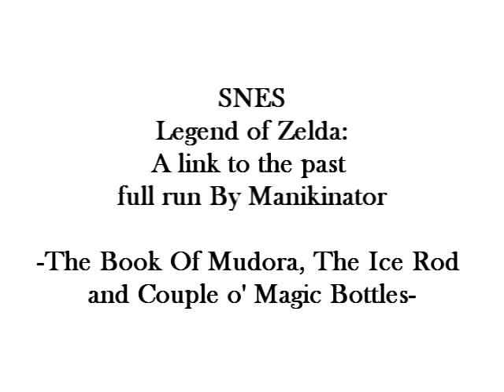3 Legend of Zelda A Link To The Past Book of mudora.mp4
3 Legend of Zelda A Link To The Past Book of mudora.mp4